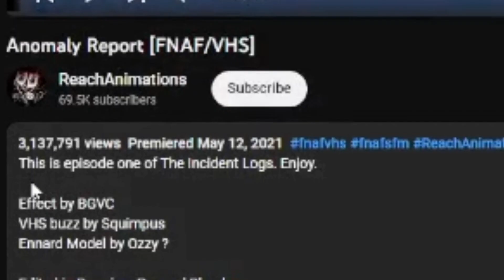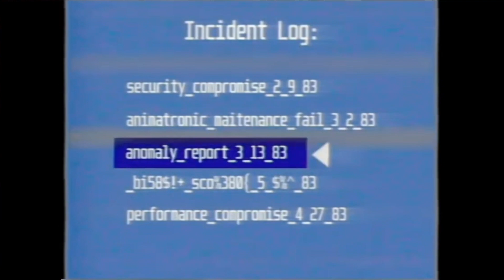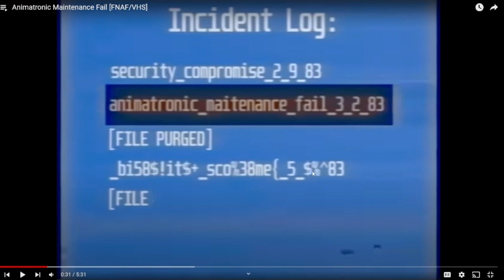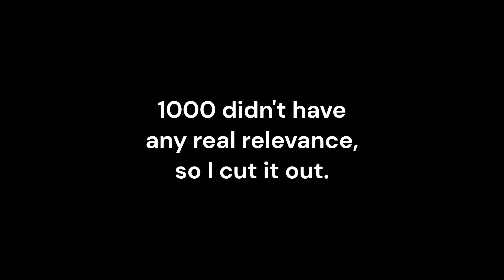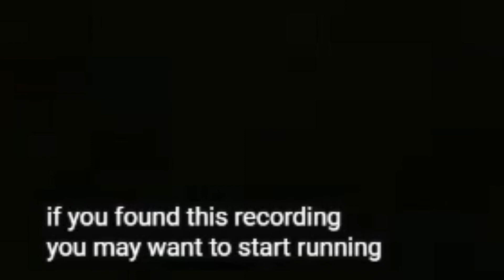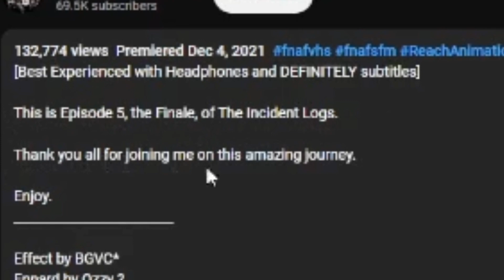ENNARD IS TERRIFYING IN THE INCIDENT LOGS... | The Incident Logs Season 1 Reaction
In THIS video, I FINALLY react to The Incident Logs, a popular FNAF VHS series!